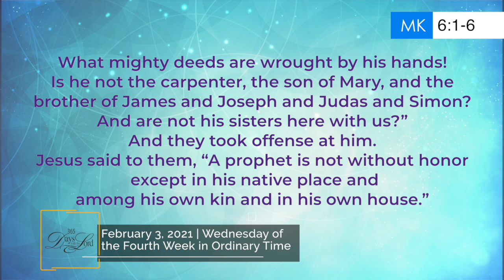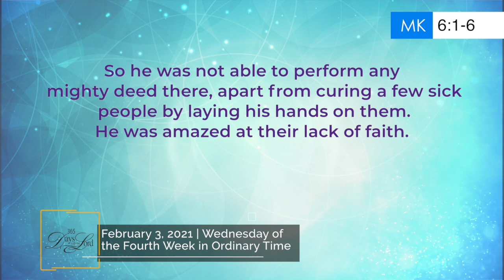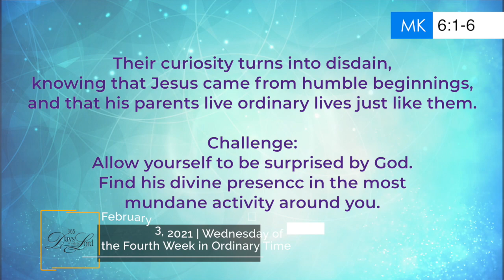365 DWTL | Wednesday of the Fourth Week in Ordinary Time | February 3, 2021